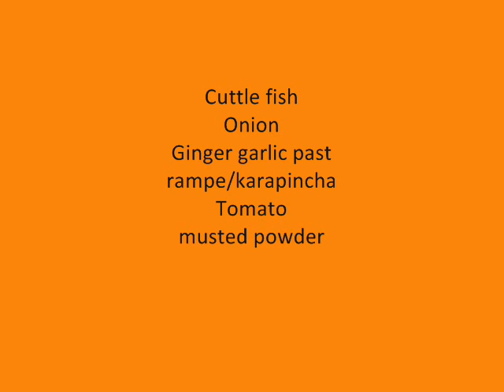Cook with Chef Duminda - Cuttle fish Curry